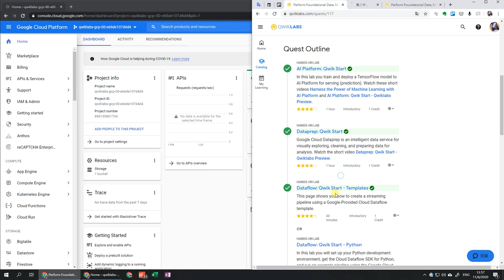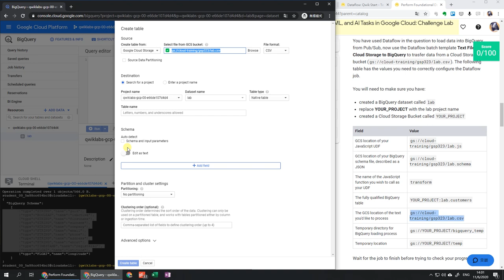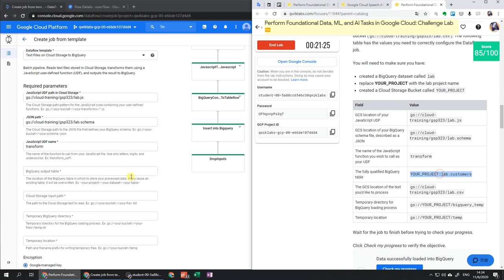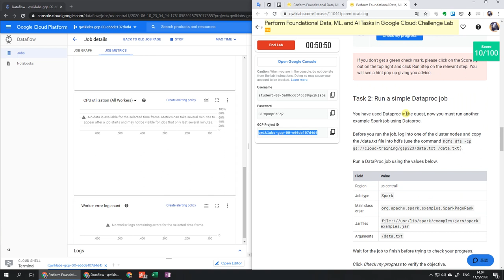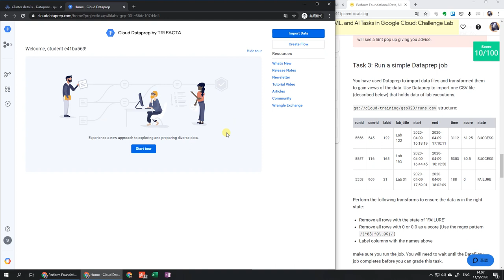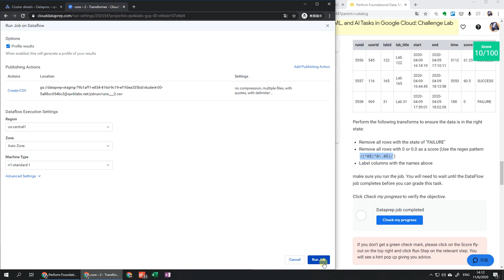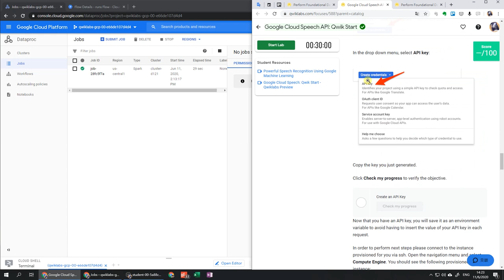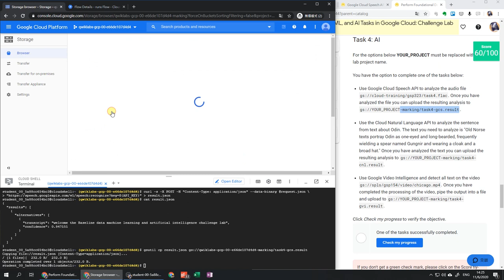GSP323 Perform Foundational Data, ML, and AI Tasks in Google Cloud: Challenge Lab | 🐱‍🏍 GCP learning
⏱ Timestamps
00:00 Start Lab
00:38 Task 1: Run a simple Dataflow job
08:34 Task 2: Run a simple Dataproc job
09:24 Task 3: Run a simple Dataprep job
15:22 Task 4: AI
Congratulations!